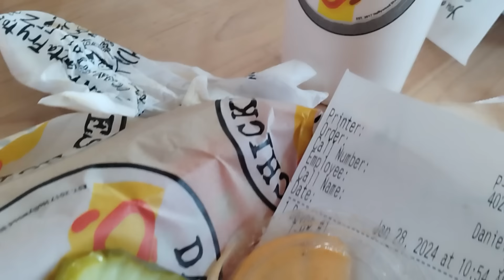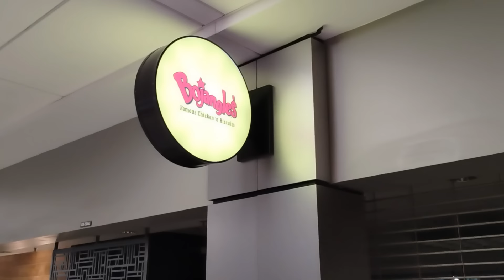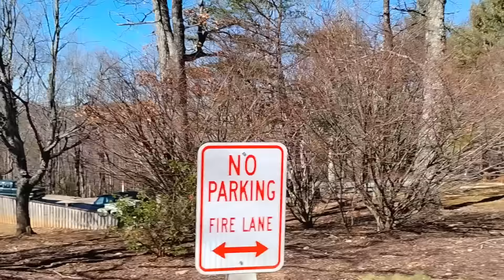Appalachian Trail Thru-Hike 2024 | Day 0 | The Journey to the Journey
The 24 hours leading to the Start of the Thru-Hike. Saying goodbye. Traveling to Amicalola and leading to the Approach

If you would like to help out monetarily which helps resupply, lodging, permit and emergency costs while on the trail...here is the link for that. Thank you for your support. It is extremely appreciated.